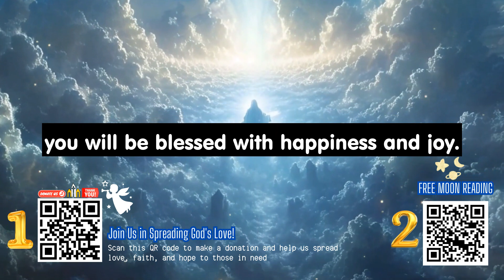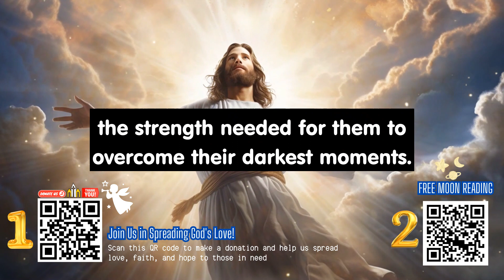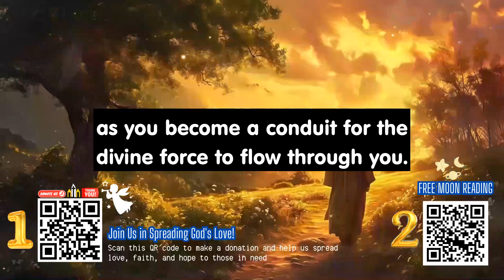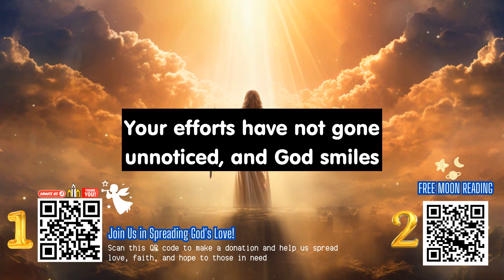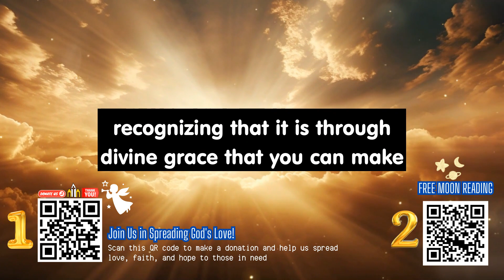This person's life was saved thanks to... and you will... | God Message Today